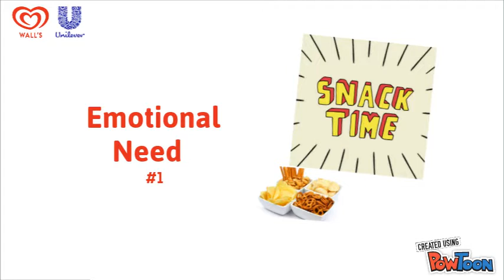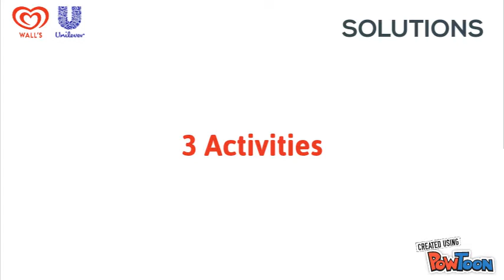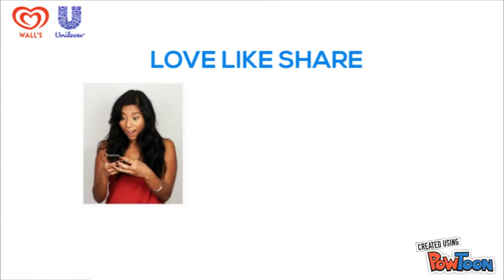Checkmate X FLL2017 - Wall's case study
Hope you enjoy our video :) Don't forget to GoodByeSerious -- Created using PowToon -- Free sign up -- Create animated videos and animated presentations for free. PowToon is a free tool that allows you to develop cool animated clips and animated presentations for your website, office meeting, sales pitch, nonprofit fundraiser, product launch, video resume, or anything else you could use an animated explainer video. PowToon's animation templates help you create animated presentations and animated explainer videos from scratch. Anyone can produce awesome animations quickly with PowToon, without the cost or hassle other professional animation services require.